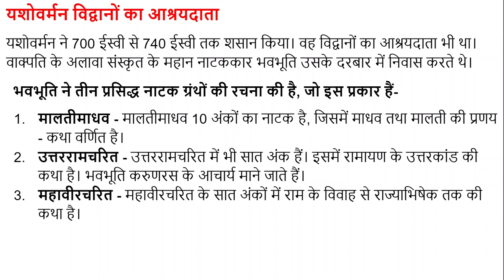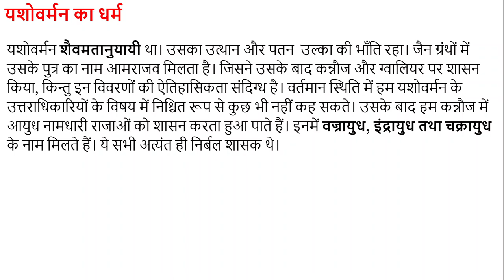#03 हर्ष की मृत्यु के बाद कन्नौज की हालत कैसी थी How was Kannauj's condition after Harsha's death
हर्षवर्धन की मृत्यु के बाद उत्तर भारत में राजनीतिक विकेन्द्रीकरण एवं विभाजन की शक्तियाँ एक बार पुनः सक्रिय हो गयी। कामरूप में भास्करवर्मा ने कर्णसुवर्ण तथा उसके आस-पास के क्षेत्रों को जीतकर अपना स्वतंत्र साम्राज्य स्थापित कर लिया तथा मगध में हर्ष के सामंत माधवगुप्त के पुत्र आदित्यसेन ने अपना स्वतंत्र राज्य स्थापित कर लिया।